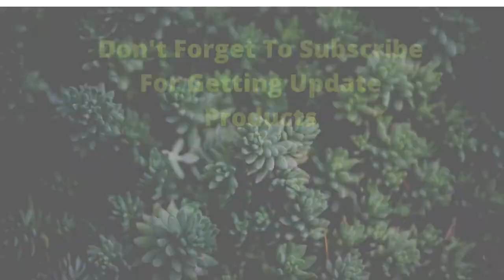Best Luggage in 2021। Travelers Club Midtown Hardside 4 Piece Luggage Travel Set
Travelers Club Midtown Hardside 4 Piece Luggage Travel Set

Travelers Club Midtown Hardside 4-Piece Luggage Travel Set, Lilac

about this item:-26" Spinner suitcase: 26" H x 17. 5" L x 11" W, 8. 4 lbs.
20" Carry-on spinner luggage: 20" H x 13" L x 9. 5" W, 7. 2 lbs.
Boarding tote: 10" H x 15" L x 5" W, 1 lb.
Travel kit toiletry bag case: 5" H x 10" L x 5" W, 0. 5 lb.
Features pockets for accessories
Travelers Club Midtown 4 Piece Luggage Set Includes: 26" Hardside Spinner 4 Wheel Luggage 20" Hardside Spinner Carry On 15" Boarding Tote Bag 10" Toiletry Kit

Product information
Size:4-Piece Set  |  Color:Lilac
Department Unisex-adult
Manufacturer Travelers Club Luggage
ASIN B09434W895
Country of Origin China
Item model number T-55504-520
4.7 out of 5 stars